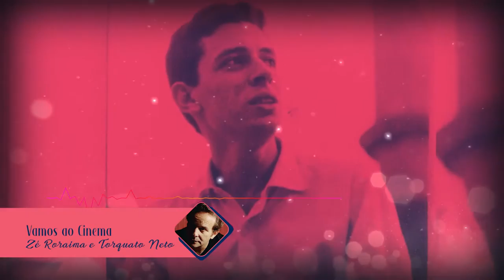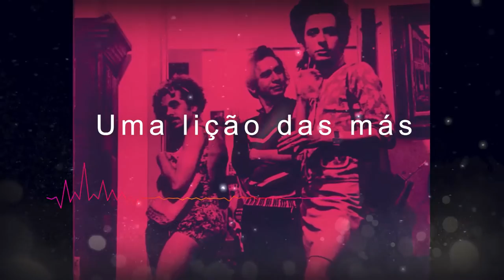Vamos ao Cinema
Composição: Torquato Neto e Zé Roraima
Álbum: Torquato Neto: Inédita entre Nós
Voz: Gustavo Baião
Arranjos e regência: George Paiva e Gustavo Baião
Violão: George Paiva
Piano: Gustavo Baião
Violoncelo: Márcio Malard
Gravação, mixagem e masterização: ZR Estúdio / Zé Roraima
Apresentação: George Mendes
Vídeo: Plug Propaganda

LETRA
Assistir Weekend
Encontrarei Moema
a superduende?
Assistir Godard:
Uma lição das más
Ou das piores, dar?
Pais sandú
À meia noite mena
O vulto. Azul?